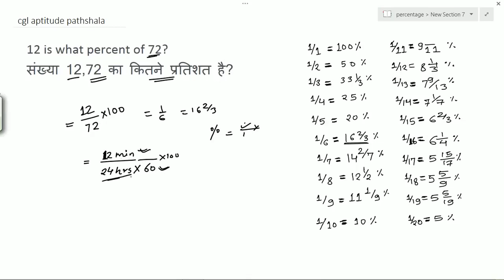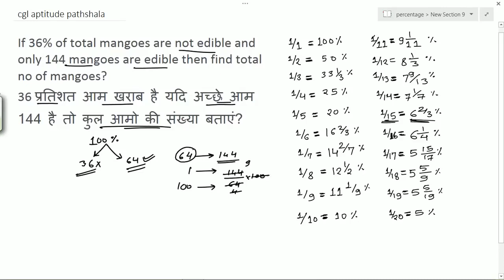Lecture 11 || Percentage 02 || Complete maths course from Basic to Advance for SSC || Railway ||Bank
HOW TO GET ENROLL IN THE COURSE:
How TO BUY ASHISH SIR'S COURSE FROM ThEduStore App:

📱 Why Choose ThEduStore App for Competitive Exam Prep:

🔵Live Sessions
🔵Live Quizzes